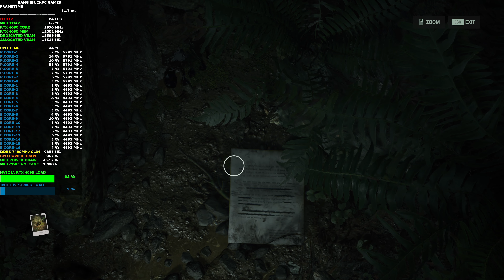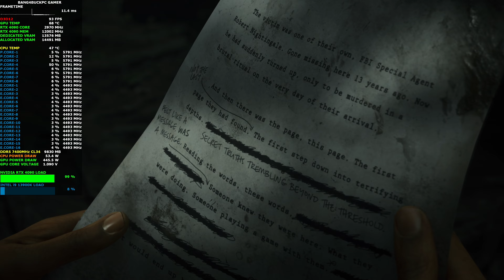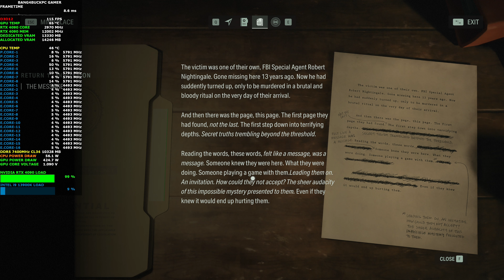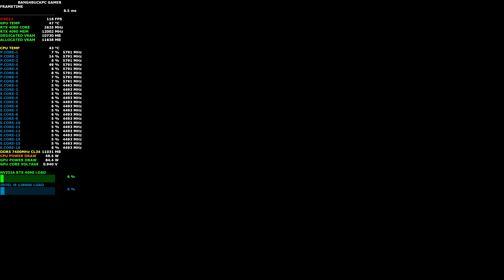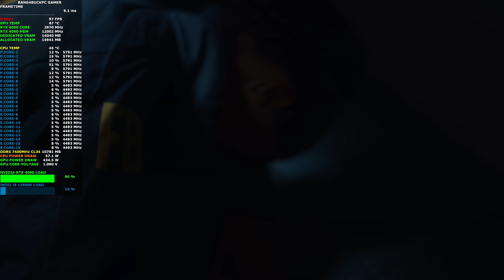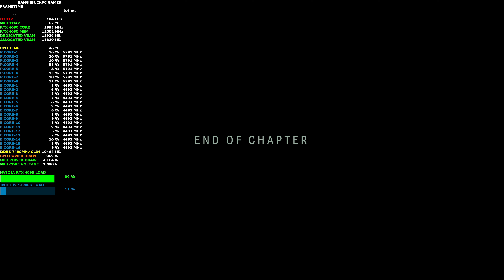ALAN WAKE 2 Path Tracing, DLSS Quality 4K | RTX 4090 | i9 13900K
Check out how Alan Wake 2 looks and performs with path tracing and DLSS Quality 4K frame generation. All powered by the NVIDIA RTX 4090 and Intel i9 13900K

Intel i9 13900K 5.7GHz All P Cores and 5.8GHz Boost 4.5GHz All E Cores 5GHz Ring bus
Custom Waterloop
EK-WB Velocity 2 RGB Alder Lake Water block
Mo-Ra3 420 LT External Radiator
8 x Bitfenix Spectre Pro Led Red 230 230mm fans
TeamGroup Delta RGB 32GB 7200MHz DDR5 @7400 16x2 CAS 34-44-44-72 Timings, 1.425v
2x WD Black SN850X 2TB SSD M.2 2280 NVME PCI-E Gen4

Memory = KINGBANK RGB 32GB 2 x 16GB DDR5-6400MHz
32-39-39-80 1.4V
CPU Cooling = Corsair H110 280mm AIO
Capture Card = Avermedia Live Gamer ultra 4K 2.1 - GC553G2
PSU = EVGA 850W BQ
Case = Corsair 4000D AIRFLOW Tempered Glass Mid-Tower ATX Case
GPU = MSI Mech 2x Classic AMD RX 7600 8GB
Storage = WD Black SN850 1TB NVMe M.2 Pcie Gen4 SSD
Samsung 970 EVO Plus 1 TB PCIe NVMe M.2 Pcie Gen 3 SSD
Mic = Blu Yeti